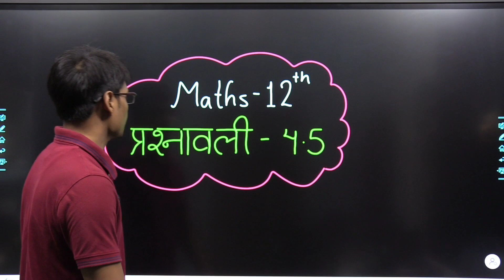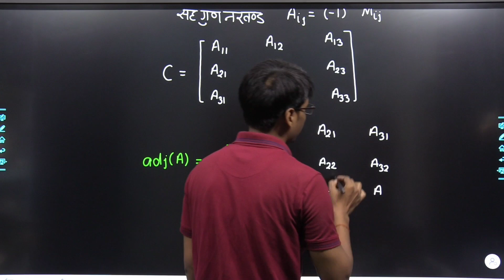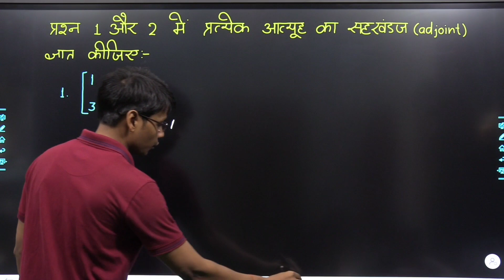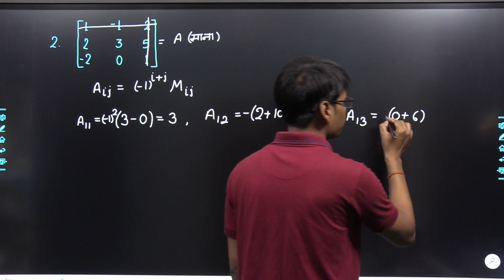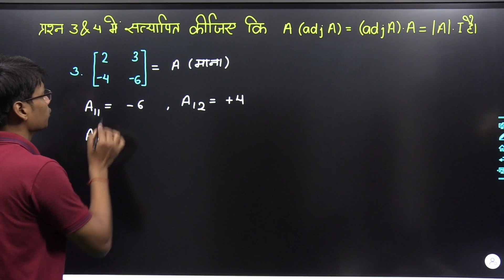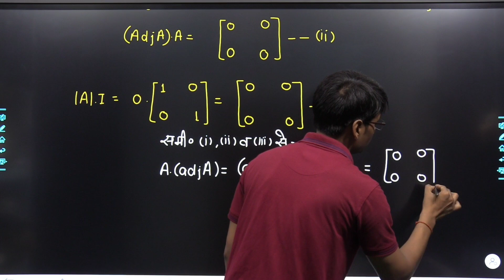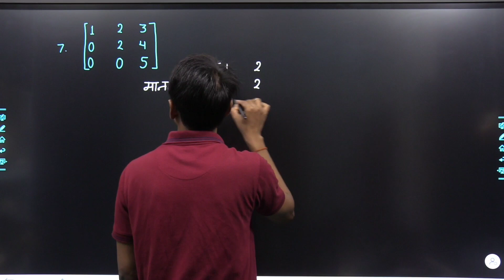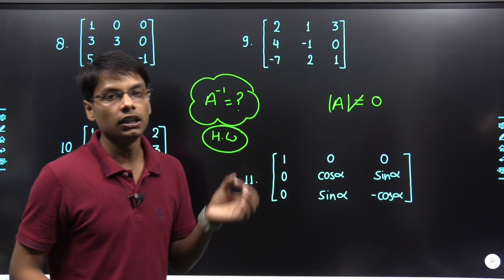Maths 12th Exercise 4.5 Lec-01 | Class 12th Maths chapter 4 | Determinants Basic Rules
Maths 12th Exercise 4.5 Lec-01 | Class 12th Maths chapter 4 | Determinants Basic Rules | Maths In Hindi
Paid Batch join करने के लिए 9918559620 पर Whatsapp करें |
बैच में जुड़ने के लिए ( LV Classes ) App के माध्यम से पेमेंट करें |

Batch Join करने के लिए whatsapp करें